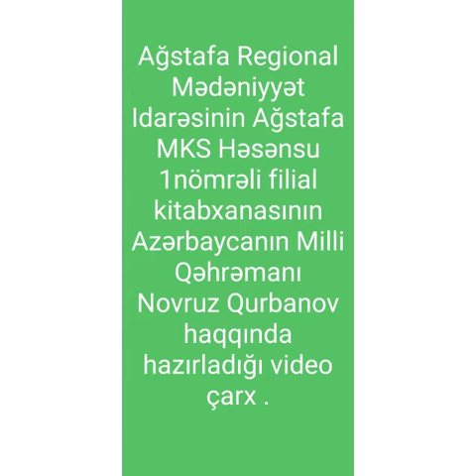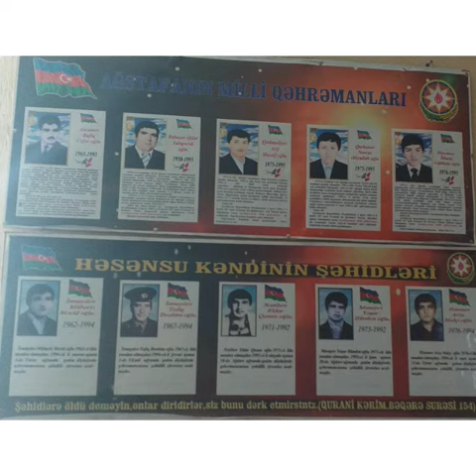1 saylı Həsənsu kənd kitabxana filialı